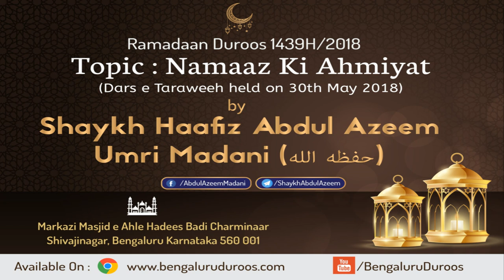Namaaz Ki Ahmiyat by Shaykh Abdul Azeem Madani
Topic: Namaz Ki Ahmiyat